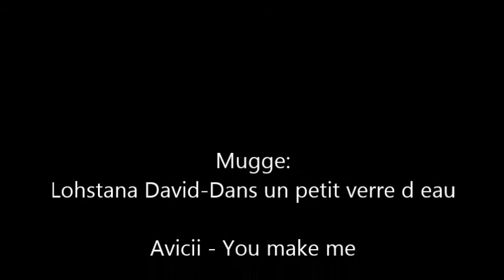"Leben und Tod einer Blume" - Ein Lichtgraffiti-Film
von Jenny, Luisa & Martika